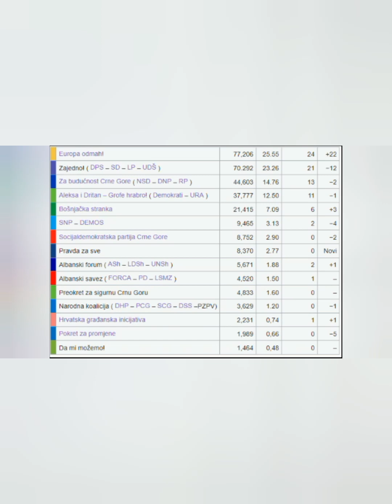Tko će triunfirati u Crnoj Gori??